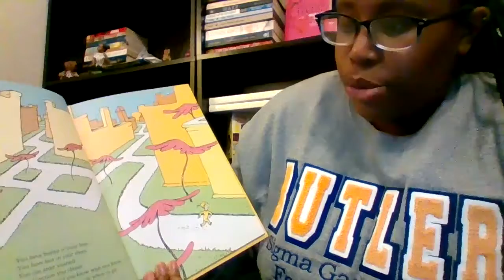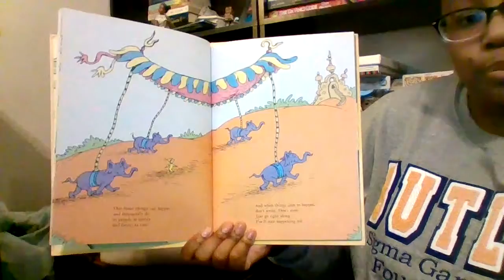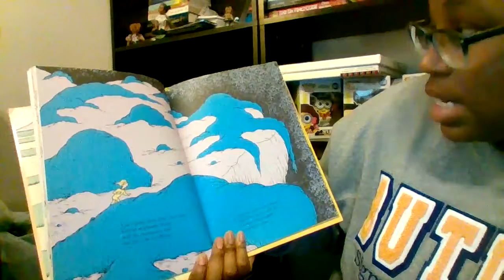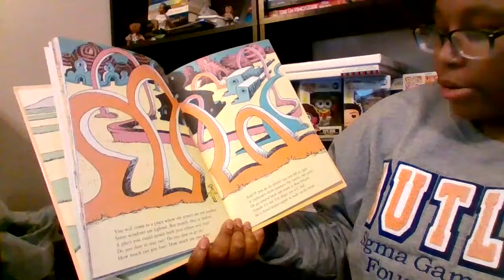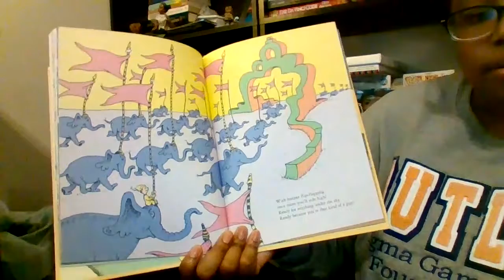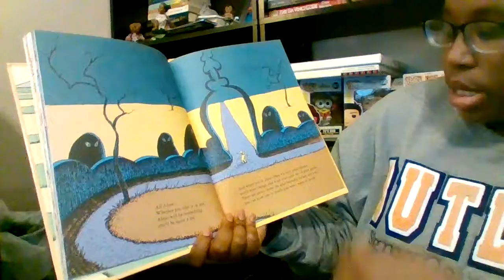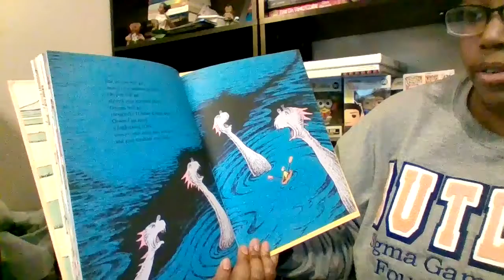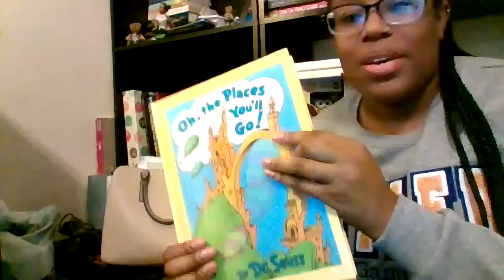Oh, the Places You'll Go! By Dr. Seuss ~ Read by Ashley Beal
Storytime with the Iota Chi Sigma Chapter of Sigma Gamma Rho Sorority.

Launched in 1998 by the National Education Association (NEA) and guided by a committee of educators. This year-round program focuses on motivating children and teens to read through events, partnerships, and reading resources that are about everyone, for everyone. ~ nea.org